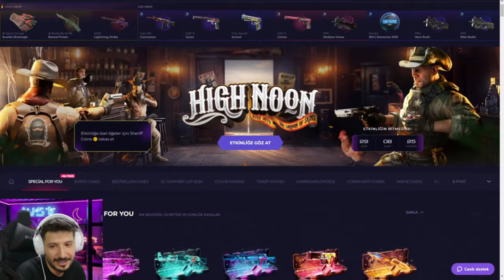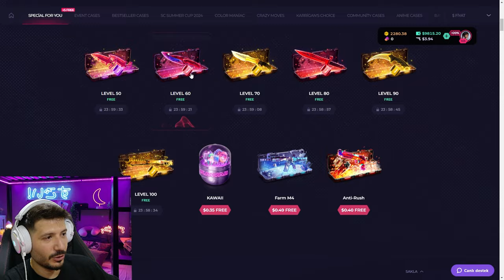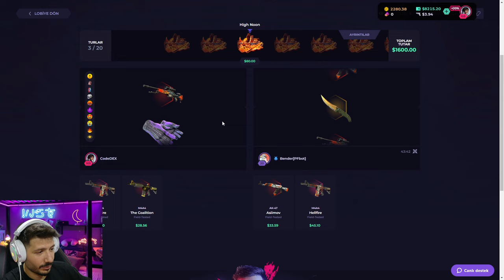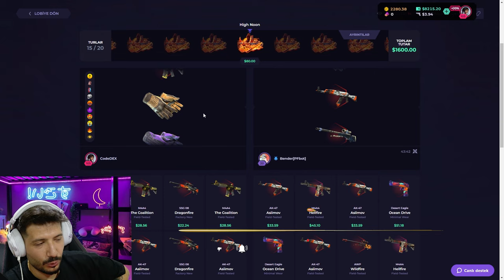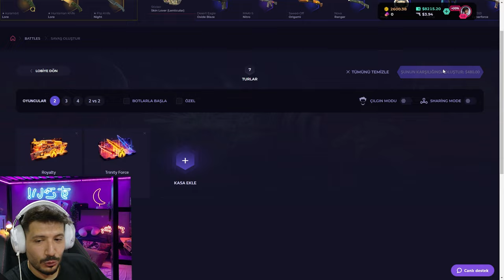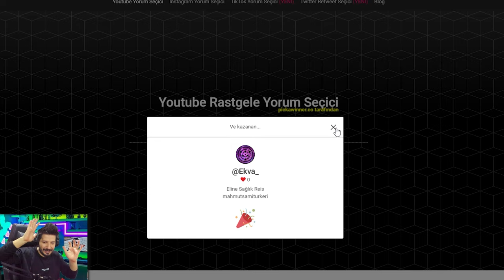NADİR KARAMBİTİ UPGRADE İLE KATLADIK Skinclub Promo Code 2024